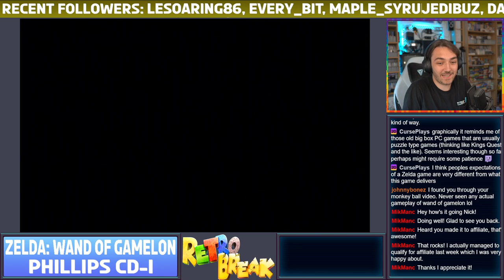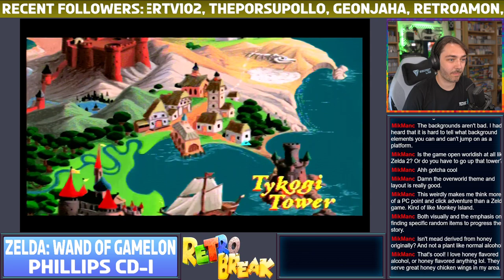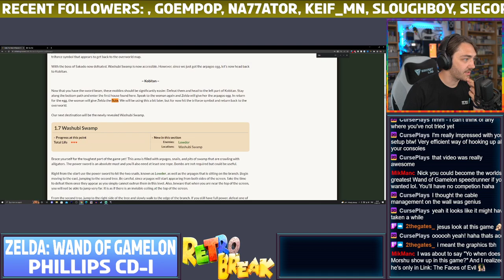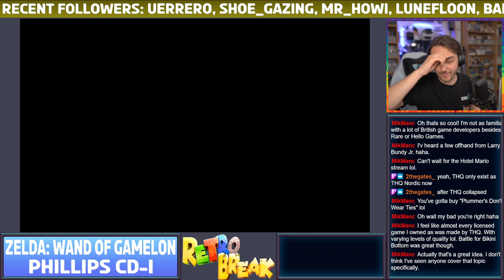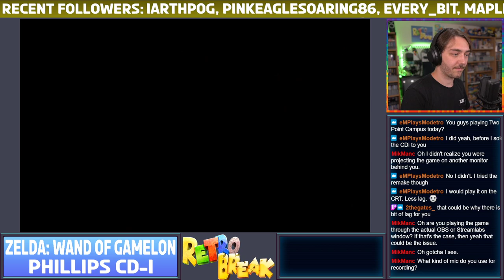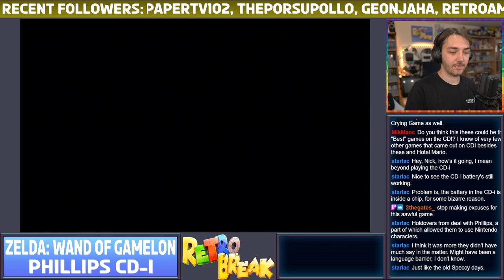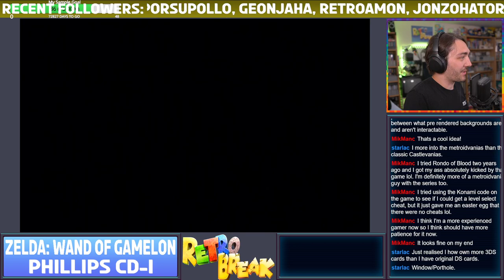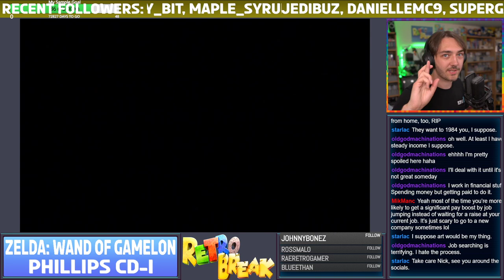Playing Zelda: Wand Of Gamelon on real CD-i Hardware!